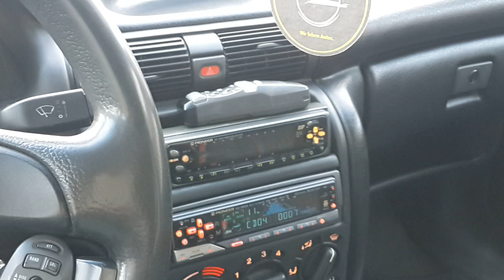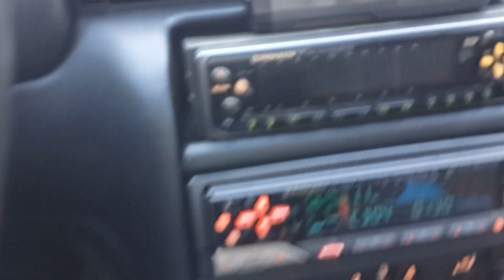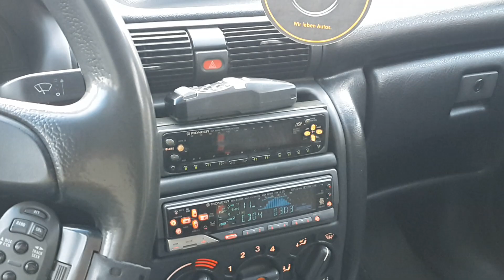pioneer ile ebru gündeş tanrı misafiri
pioneer ts 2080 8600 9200 tss20 gm 3400